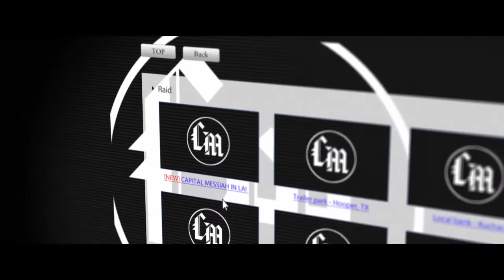SIT DOWN: Karate Kill Edition Kurando Mitsutake, Katarina Liegh Waters, Kirk Geiger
Karate Kill is a modern-day take on the classic martial arts films of the 70's & 80's and honors stars such as Sonny Chiba, Bolo Yeung, and others. Directed by Kurando Mitsutake and starring Kirk Gieger as the narcissist leader of a group of killers. Aided by the beautiful and talented Katarina Leigh Waters (WWE Icon Katie Liegh Burchell). Hayate plays the hero and is trying to save his sister from the clutches of the Vendeski. Well, I SIT DOWN with the director and two fo the stars to talk about the making of this movie and what motivated them to make this film.

Tuesday: Live Show on the Dorkening/SIT DOWN Upload

Friday: Reviews